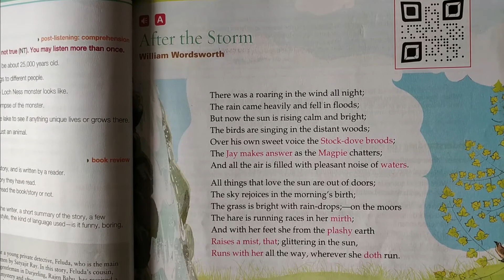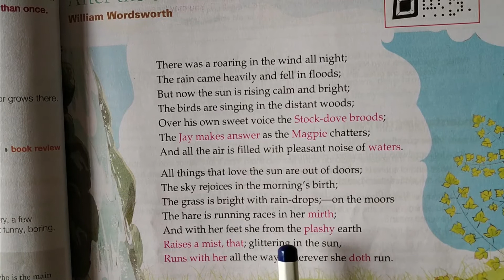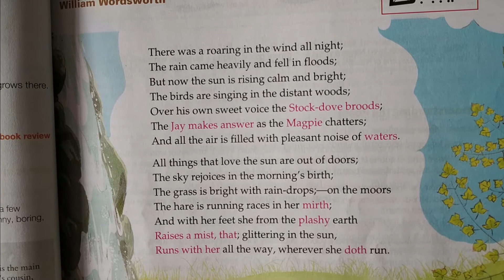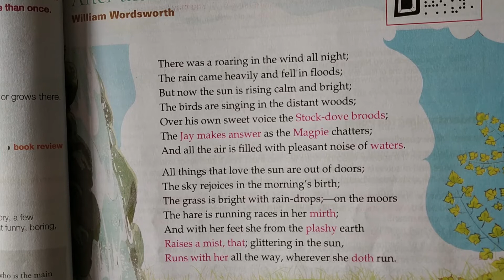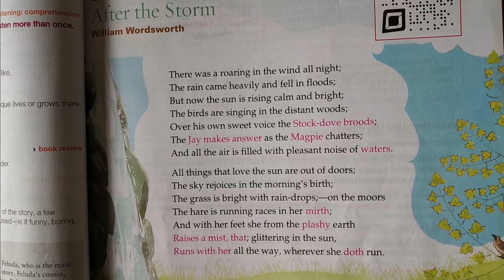AFTER THE STORM Class-6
AFTER THE STORM Class-6 by William Wordsworth Lecture By Tasneem Shaikh